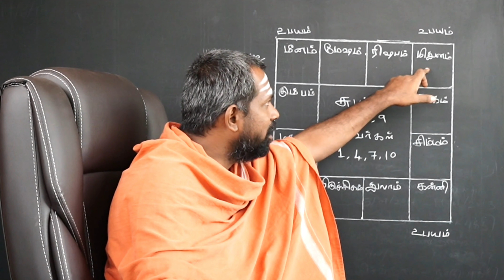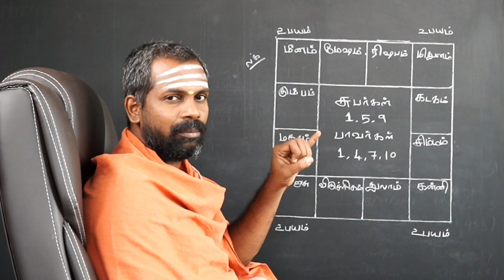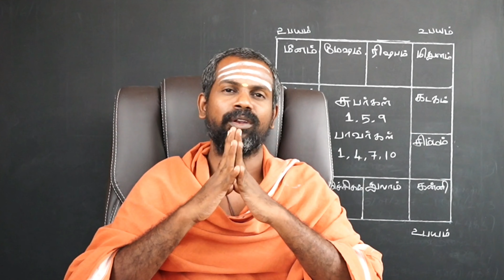ஆதிபத்தியம் என்ன தரும்? | Aadipathyam | Followers of astrology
✓எளிய ஜோதிடன்…..

1- ஜோதிடத்தை நம்பாதீர்கள், உணருங்கள்.
2- இந்த நொடி மட்டுமே உங்களுடையது.
3- உங்கள் கர்மவினைப்படி எதற்காக நீங்கள் பிறந்தீர்களோ அதை மட்டுமே அனுபவிக்கப் போகிறீர்கள்.

                                                                                                                                                              பிரம்ம ஜோதிடம்
Bramma jothidam